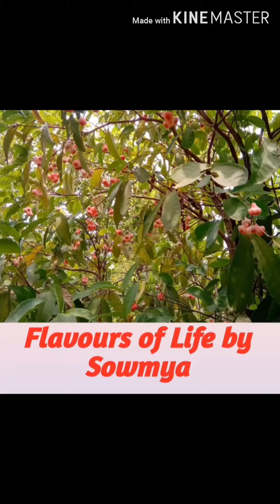Spicy Keema & greenpras Masala | ಹತ್ತೇ ನಿಮಿಷದಲ್ಲಿ ರೆಡಿಯಾಗುವ ಮಟನ್ ಕೀಮಾ ಮತ್ತು ಗ್ರೀನ್ ಪೀಸ್ ಮಸಾಲ.